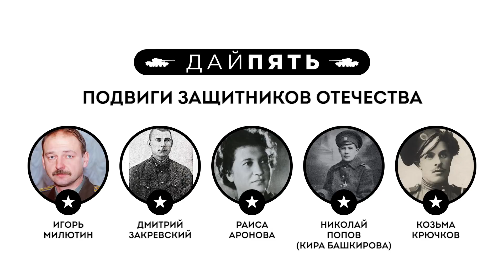Топ 5 - Подвиги защитников Отечества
Поздравляем всех с праздником - с Днем Защитника Отечества! Посмотрим на ТОП 5 выдающихся героев, которые совершали подвиги, защищая нашу страну!